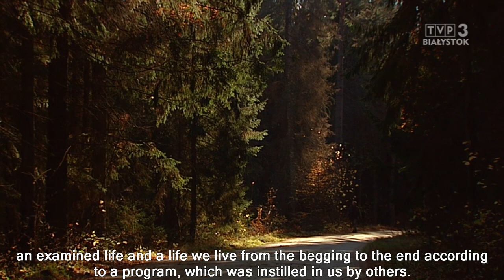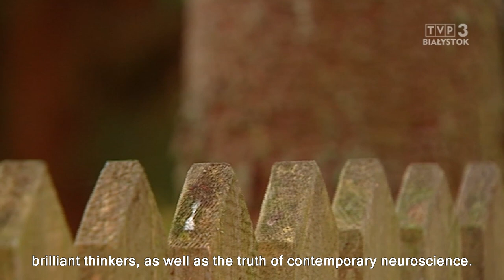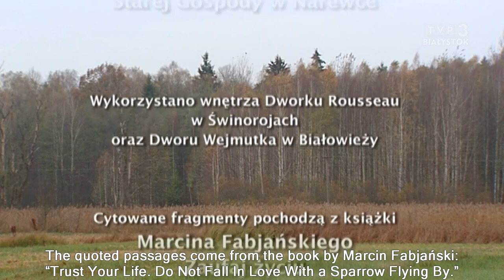Czytanie puszczy: proces życia - Marcin Fabjański [LEKTOR PL]